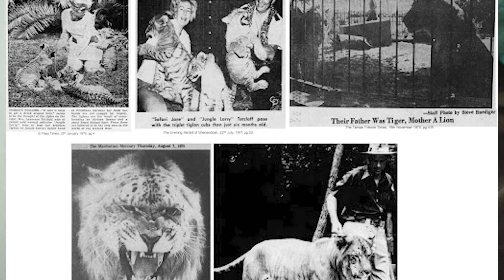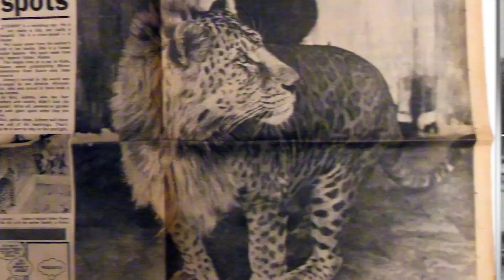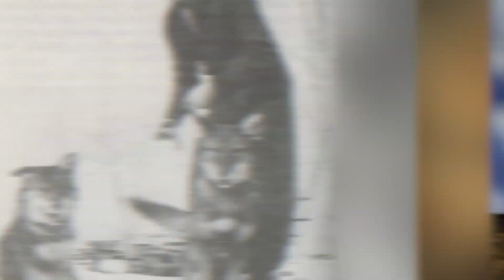Genetic Crossbreeding Experiments Gone Wrong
Explore scary crossbreeding experiments that the government desperately tried to hide! From secret laboratories to controversial genetic manipulation, uncover the dark truths behind these bizarre scientific endeavors. Did government agencies push the boundaries of ethics in their quest for power? Join us as we explore the most unsettling crossbreeding projects, featuring mind-boggling experiments and the real-life implications of playing god with genetics.